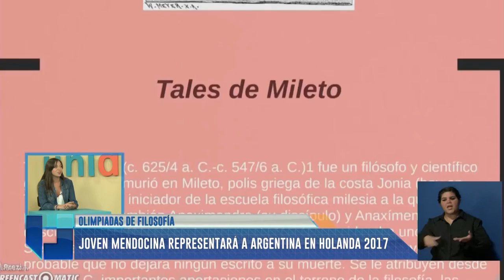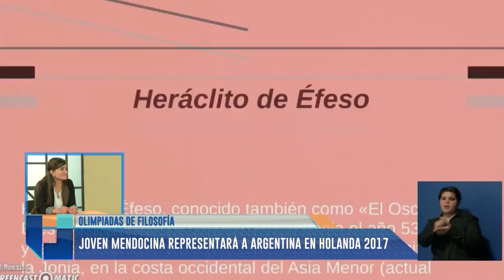Olimpíadas de filosofía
Joven mendocina representará a la Argentina en las vigésimas olimpíadas de filosofía. Paloma Landaburo, del colegio ISEP, resultó ganadora de entre 5500 alumnos